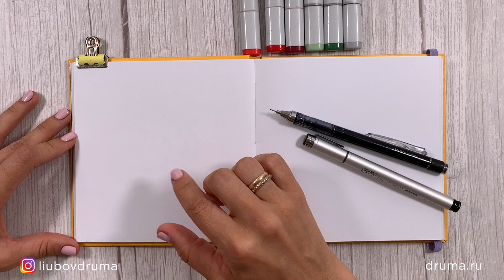ВИШНЯ / рисуем спиртовыми маркерами